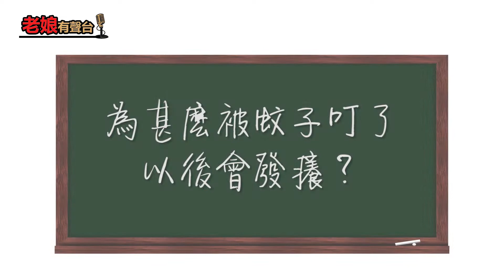【十萬個為甚麼】為甚麼被蚊子叮了以後會發癢？